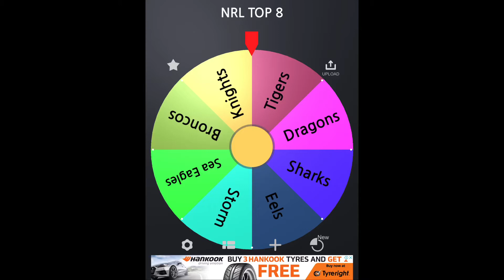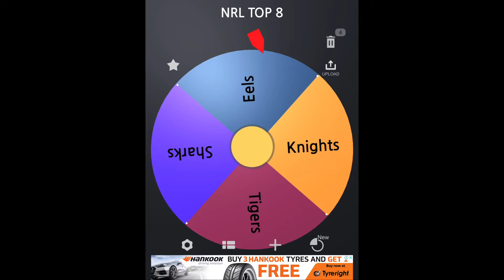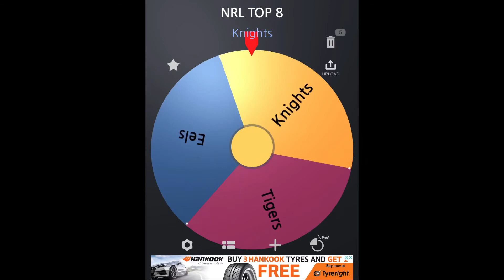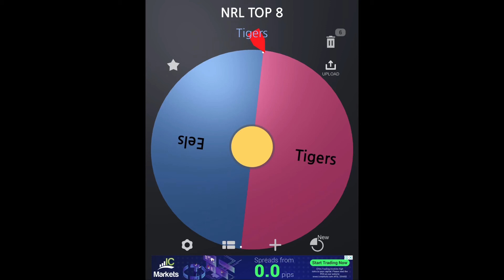THE TOP 8 IS DECIDED!! | WHEEL DECIDES NRL COMPETITION S2 EP2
Well there we go! Here’s our 8!!